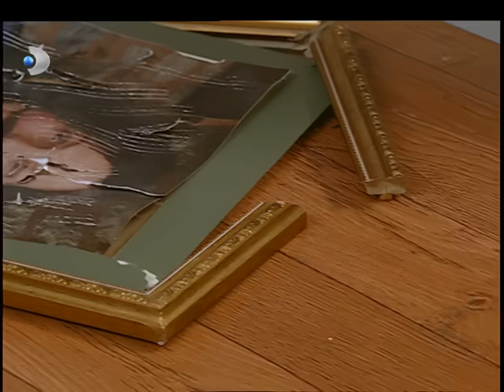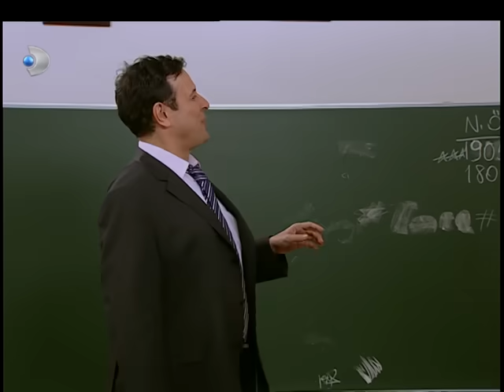Acemi Cadı 34. Bölüm | Full Bölüm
Selda, Melda ve Ayşegül, Deli Ferit tarafından olağanüstü toplantıya çağrılırlar. Sihir Düzenleme ve Denetleme Kurulu yeni bir karar almıştır. Artık tüm cadılar, istediklerini gerçekleştirmek için sihir kullanmakta özgürdür. Ancak bu başta çok cazip bir değişiklik gibi görünse de işin aslı öyle değildir. Herkes istediği sihri yaparken, kimsenin geçmişini, bugününü ve geleceğini, duygularını ve düşüncelerini değiştirmemesi gerekmektedir. Aksi takdirde büyük cezalara çarptırılacaklardır. Bu yeni uygulama Ayşegül ve halalarının aklını karıştırır.

Okulda ise Tuğçe’nin doğum günü partisi hazırlıkları vardır. Tuğçe herkesi evde vereceği partiye davet eder, Ayşegül’ü bile. Bu durum Ayşegül’ün şüphelenmesine neden olur. Şüphelerinde de haksız değildir. Tuğçe onu Selim’den çalmak için tehlikeli bir tuzak hazırlamıştır. Partideki tek sürpriz bu değildir. Müdür Dilaver ile Melda’nın yakınlaşmasından çok rahatsız olan Selda da davetli olmadığı partiye katılır.

Resmi Acemi Cadı dizi sayfası

Kanal D ekranlarında yayınlanan Acemi Cadı dizisinden size özel içerikler bu kanalda.

KÜNYE
Merve Boluğur
Şenay Gürler
Nergis Kumbasar
Celal Kadri Kınoğlu
Çağkan Çulha
Levent Sülün
Dicle Alkan
Kaan Kural
Billur Yazgan
Tuğçe Taşkıran
Kaan Yılmaz
Haluk Levent Karataş

Sanat Yönetmeni: Başak Aykut
Yardımcı Yönetmen: Emine Karagüllü
Yapım Sorumluları: Özlem Taşpınar - Olcay Tomakin
Ses Miks: Orçun Kozluca
Kurgu: Kıvanç İlgüner
Jenerik: Murat Eren
Görsel Efekt: Vertigo
Dublaj Yönetmeni: Ersin Sanver
Görüntü Yönetmeni: Hakan Dinçkuyucu
Senaryo: Gamze Özer
Uygulayıcı Yapımcı: Ahmet Kayımtu
Dramalar Koordinatörü: Lale Eren
Genel Koordinatör: Engin Kıymaz
Yönetmen: Feride Kaytan